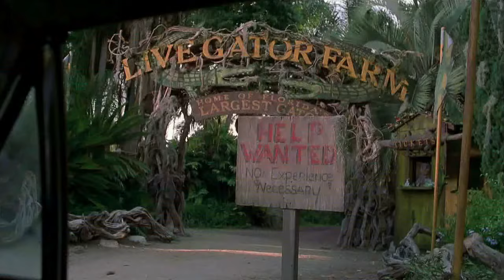Mopars in the Movies - Joe Dirt - 1969 Dodge Daytona & 1967 Plymouth GTX Convertible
For Mopar lovers.
This is all the scenes with the 1969 Dodge Charger Daytona (Replica) & 1967 Plymouth Belvedere GTX Convertible.

Joe Dirt (2001)
Starring David Spade.

Have a request for other movies? Leave it below.